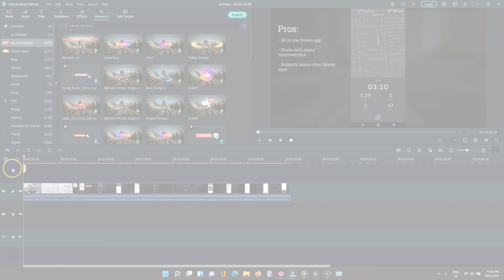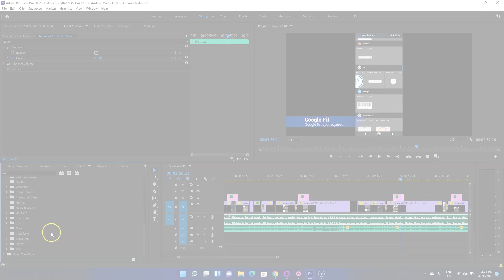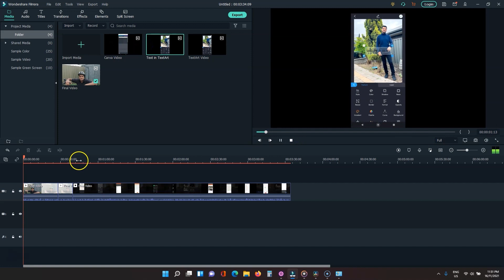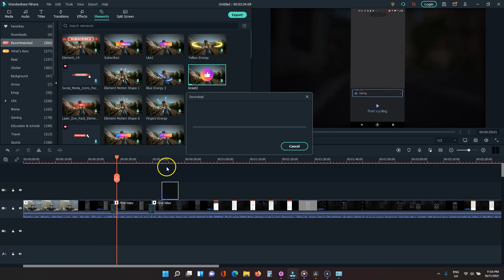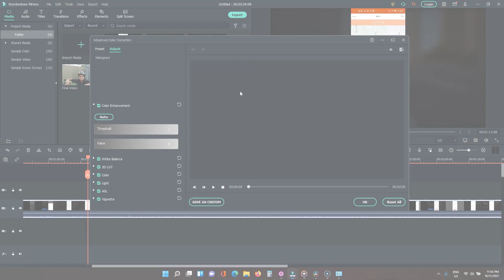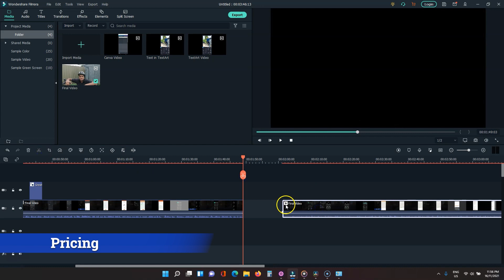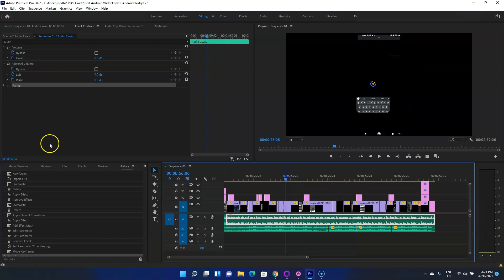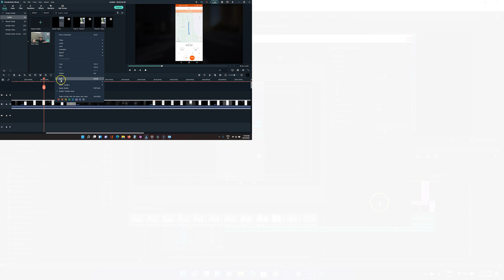Filmora vs Adobe Premiere Pro - A Complete Comparison Video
Two video editors, Filmora and Premiere Pro, are great. Which one should you choose? The video covers Filmora vs. Premiere Pro.

Timeline:
0:00 Intro
0:08 Basic Tools
0:40 Workflow
1:19 Text Titles
1:32 Transitions
1:46 Elements
1:58 Third Part Templates
2:14 Ease of Use
2:36 Specs
2:59 Pricing
3:45 Which One Should You Use
4:10 Video End

Helpful links:
👉🏼 Filmora